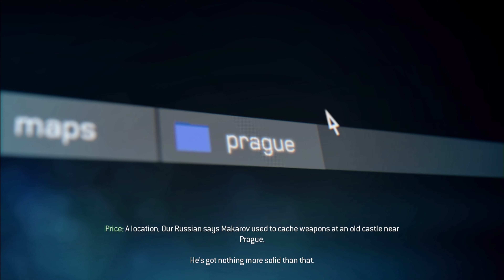Call of Duty: Modern Warfare 3 (PC) - 4K60 Walkthrough Mission 15 - Stronghold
The ORIGINAL (NOT the reboot)! Also includes ALL Intel collectibles. Played in 4K on Windows 11 on Regular difficulty. Recorded with OBS, without commentary.

Summary:

MODERN WARFARE IS BACK. THE BEST-SELLING FIRST PERSON ACTION SERIES OF ALL-TIME RETURNS WITH THE EPIC SEQUEL TO MULTIPLE GAME OF THE YEAR AWARD WINNER, CALL OF DUTY®: MODERN WARFARE 2.

*SINGLE PLAYER*
Prepare yourself for a cinematic thrill-ride as only Call of Duty can deliver. Engage enemy forces in New York, Paris, Berlin and other attack sites across the globe. The world stands on the brink, and Makarov is intent on bringing civilization to its knees. In this darkest hour, are you willing to do what is necessary?

*SPEC OPS*
Special Ops returns with a bevy of additions, including 16 new objective-based missions and the all-new Survival Mode. Team up online, locally, or play solo and face endless waves of attacking enemies throughout every multiplayer map. Purchase and customize your weapons, air support, equipment and abilities to stand up against increasingly difficult forces and land a spot on the leaderboards. Earn experience and rank up with the newly implemented progression system. The higher the rank, the more weapons, air support, and gear armories you will have available to customize so you can change your tactics on the fly. In addition to the action packed battle for freedom, the cooperative Survival Mode also serves as an effective training tool for competitive multiplayer action.

*MULTIPLAYER*
Modern Warfare 3 delivers a multiplayer experience that continues to raise the bar by focusing on fast-paced, gun-on-gun combat, along with innovative features that support and enhance a large variety of play-styles. Now, you can truly define your approach with a toolkit more expansive than any previous title. Killstreaks have been redesigned, new game modes are being introduced, and a gun progression system evolves your weapons over time. Along with new perks, 16 maps and enhanced private match customization, multiplayer has been completely re-balanced and polished into the most intense and rewarding experience possible.

Release Date: November 8, 2011
Genre: First Person Shooter
Platforms: Microsoft Windows, Xbox 360, PlayStation 3, OS X
Publisher: Activision
Developer: Infinity Ward, SledgehammerGames

My Xbox gamertag: TGG Yari
My PlayStation gamertag: ToughGamingGuyYT
My Steam: ToughGamingGuy